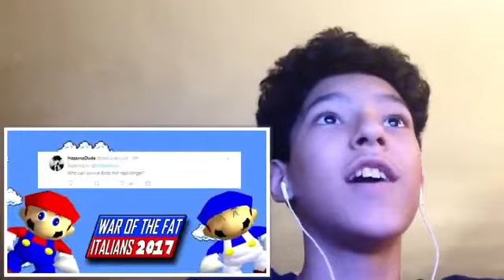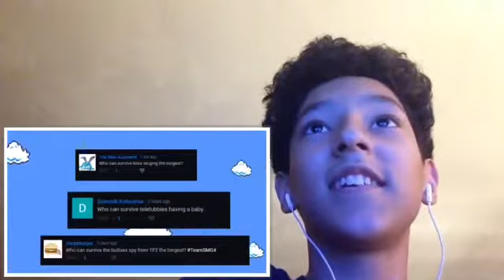Johnny React's To SMG4: War Of The Fat Italians 2017!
All Credit To SMG4 For making this video make sure to Check them out!!

Lets Try to Hit 10 Like for more edited videos👍

Hey Guys it JohnnyTheBeast0 Here coming back you with another video
Treat the comment section with respect..

Hangouts:JohnnyThe Beast0

Skype:JohnnyTheBeast0

Chat with me on those apps i will reply to every message..

If you read the whole description your savage😁